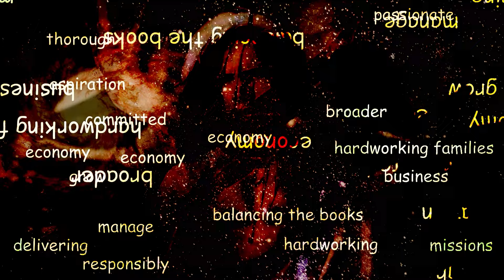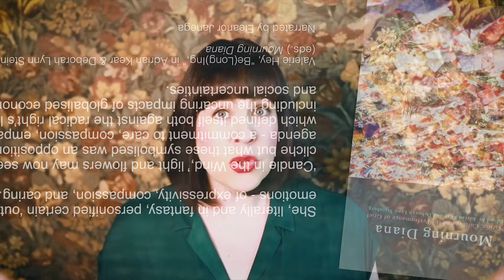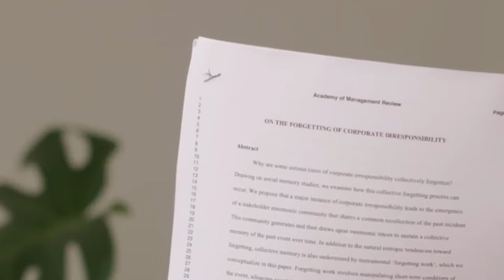Pillow Sofa Tube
After making a recent youtube poop based on this video, I spent another week chopping up audio into a song of sorts.  Not sure what inspired me to do this, but you're looking at / listening to many, many hours of labor here.

Abigail Thorn & Crocodile VS Judith Butler & Iraqi Women